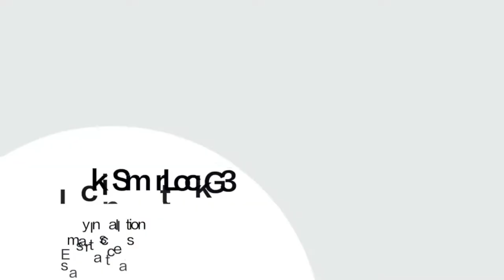You Must Need a Smart Lock- Talk Directly with Manufacture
To our honored partner: Lockin Smart Home

Lockin L1 is a smart box that stores house and car keys, cards, and more for easy retrieval. You can use pin code and app unlock, and send one-time/ temporary code remotely. MORE SAFE Pry-Proof + Unlocking Records + Password Protection MORE STABLE IPX5 + Environmental Compatibility + High Quality MORE SPACE Store Car key + House Key + Credit Card MORE SMART APP Access + Remote Authorization + Synchronization